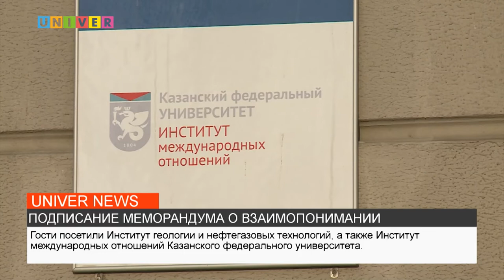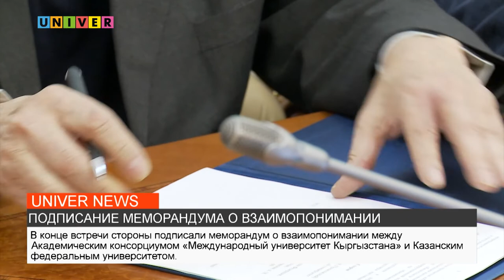ПОДПИСАНИЕ МЕМОРАНДУМА О ВЗАИМОПОНИМАНИИ